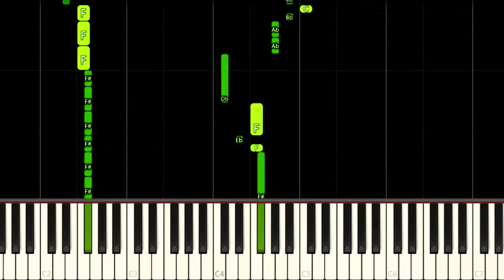YOUNG JEDI ADVENTURES THEME - EASY Piano Tutorial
How to play Star Wars Young Jedi Adventures Cartoon Opening Theme Song on this EASY Piano Tutorial!
Como tocar a música tema de abertura do desenho animado Star Wars - Aventuras dos Jovens Jedi neste Tutorial FÁCIL de Piano!